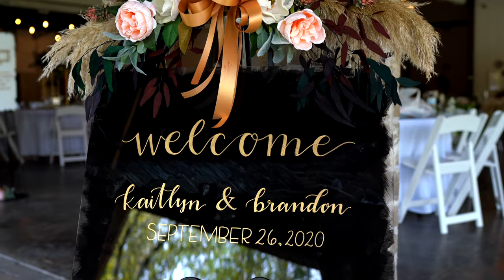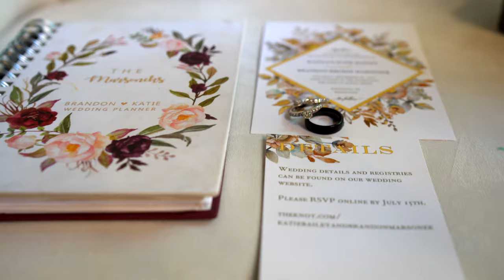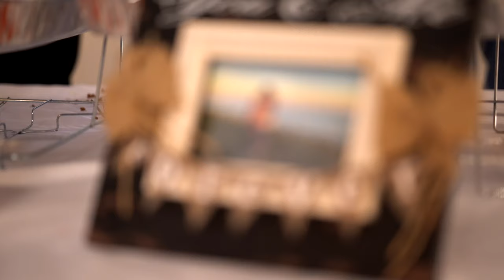Brandon and Kaitlyn Marsonek Highlight Video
What a beautiful day for this couple! Love and laughter filled the air and the feeling of forever shined through each and every moment. Congratulations to Brandon and Kaitlyn!